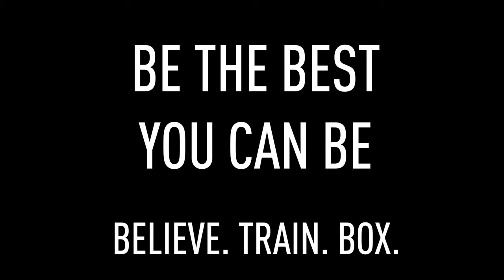The Ultimate 60 Day Punch Bag Workout